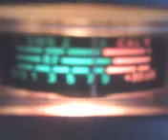PINEAPPLE*JUICE*KAUAI & UNCLE # 7 IN THE HOGYARD WITH THAT MAUL ROCKING HAWAII ! 2~6~12